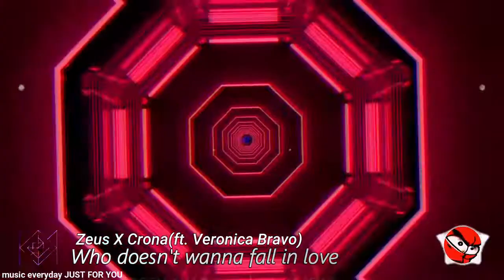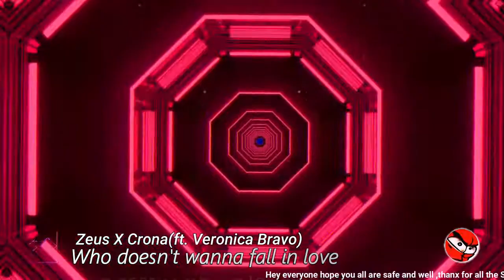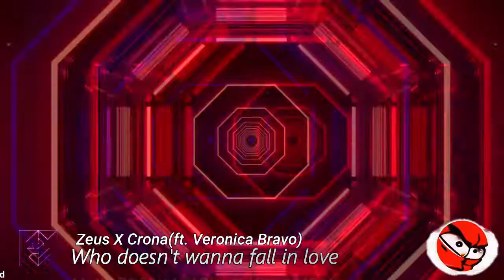Zeus X Crona - Who doesn't wanna fall in love (ft. Veronica Bravo)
🔊 Music Info

Track : Zeus X Crona  - Who doesn't wanna fall in love (ft. Veronica Bravo)

support artist
[Zeus X Crona]

Visuals loops made by